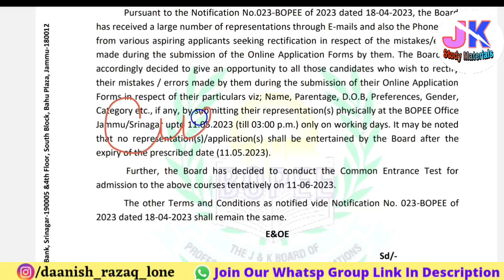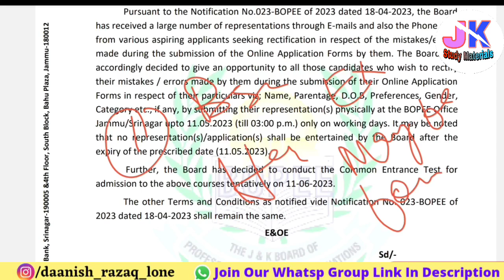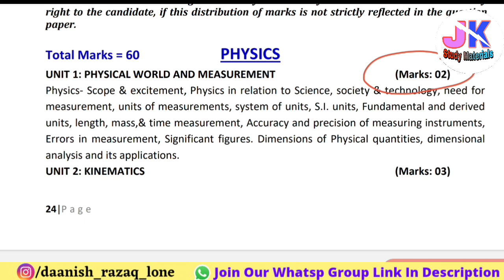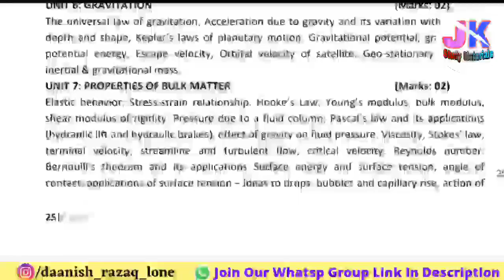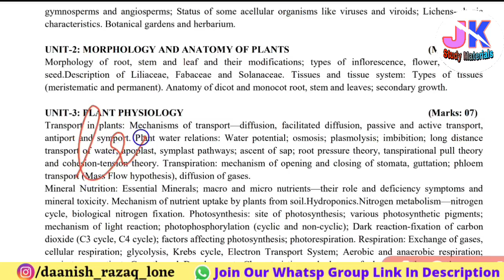JKbopee Bsc Nursing 2023 Entrance Date & Admit Card / Last Days Strategy - Safe Score for Govt Cllg